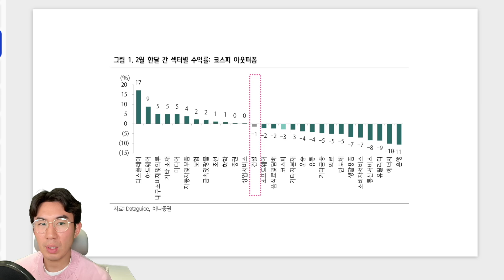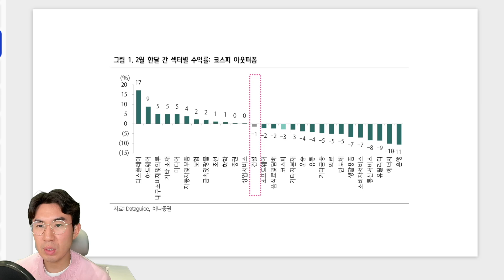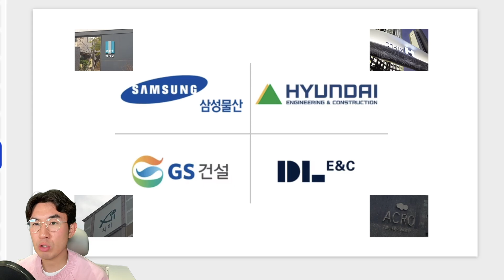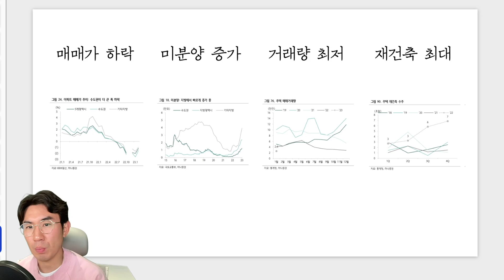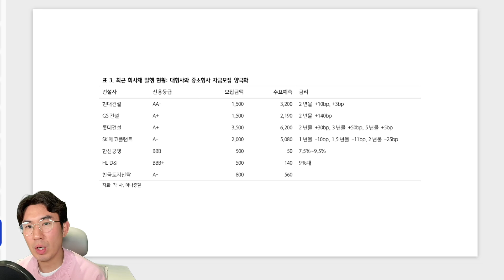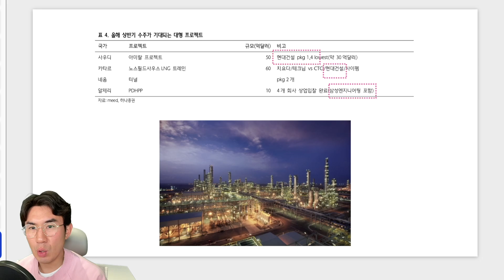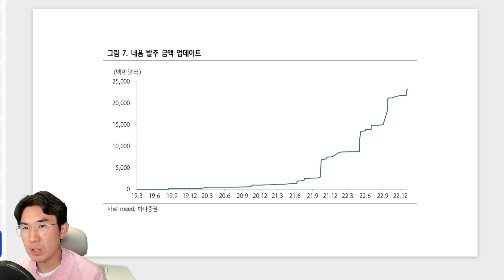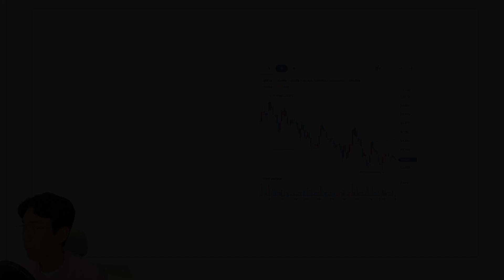(건설주탑픽) 누가 살아남는가? (해외플랜트 수주)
부동산침체가 언제까지 이어질 것인가?
좋은 시장 분위기 속에서도
건설주는 연일 내리막길 치고있다

이 와중에 상승하는 두 종목이 눈에 띄는데
바로 아이에스동서 와 삼성엔지니어링

아이에스동서는 건설테마가 아닌 2차전지 테마로
상승을 했고

삼성엔지니어링은 해외수주에 대한 기대건으로
상승을 하였다

즉 건설주 본업으로 상승한 종목은 삼성엔지니어링 밖에
없는 것이다

그럼에도 불구하고 밝은 면을 찾아보았다
부동산 경기 터널의 끝을 상상해본다